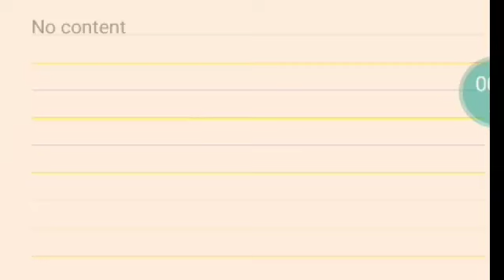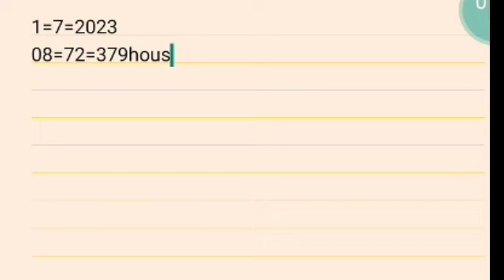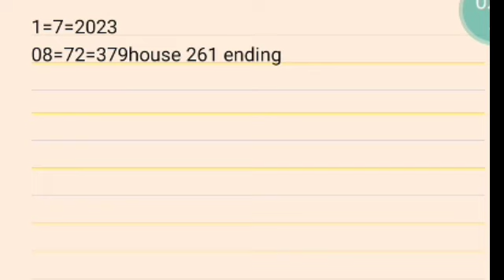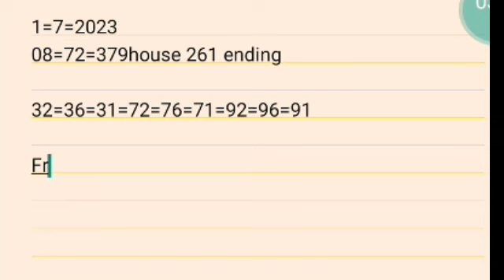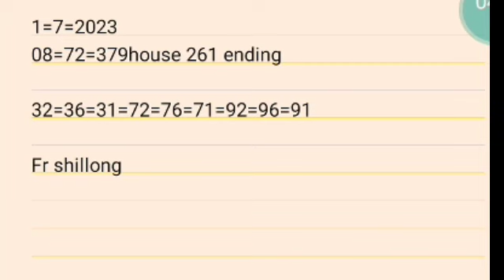shillong teer live/shillong teer targat today 1/7/2023